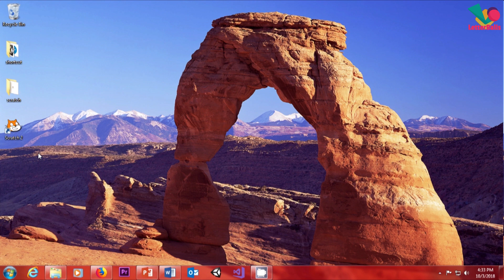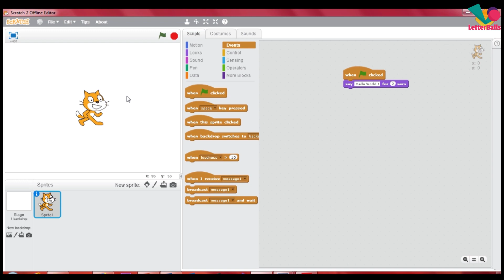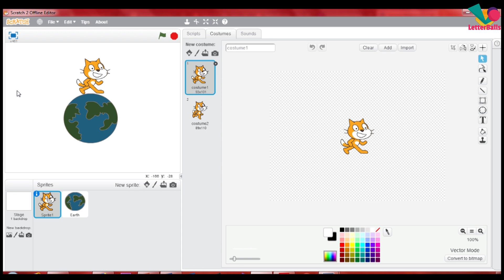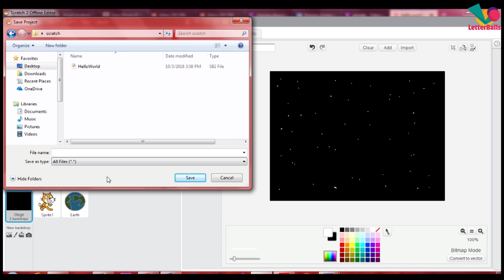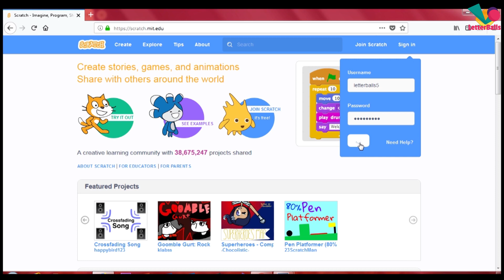#4 : First project|scratch programming|coding for kids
Scratch Programming - Hello World Sample Project